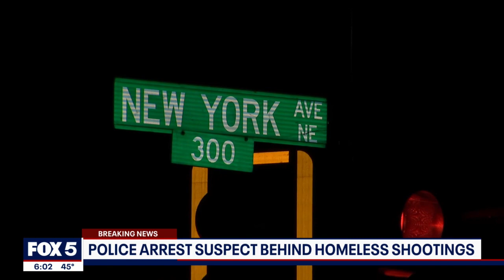Suspect arrested in connection with serial attacks on homeless men in DC, NYC: police | FOX 5 DC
Authorities say a suspect they believe has been stalking homeless men in D.C. and New York City, killing at least two and wounding three others in less than two weeks, has been arrested. DETAILS